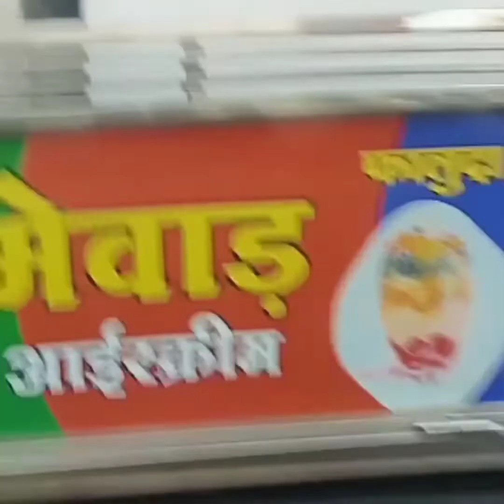Bahut Dinon Baad Best Friend Se Mili Per Yah kya Gadbad Hui 🙄